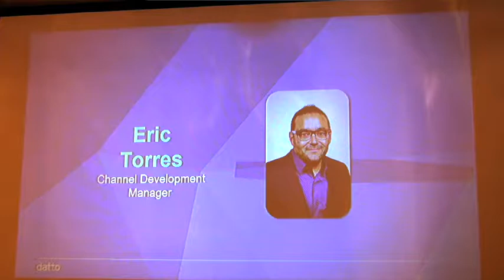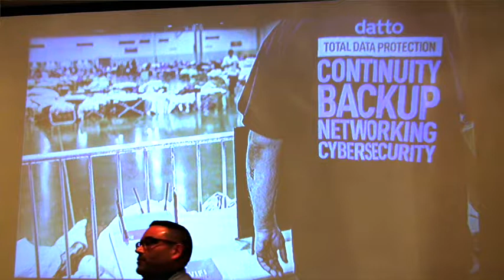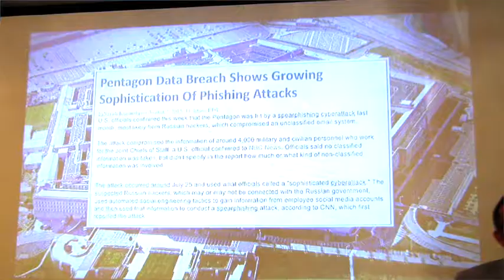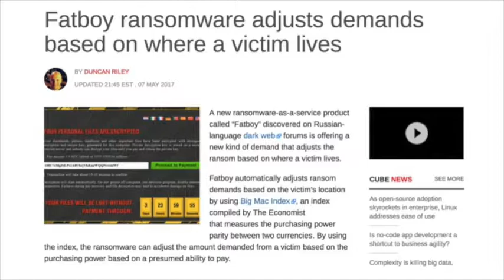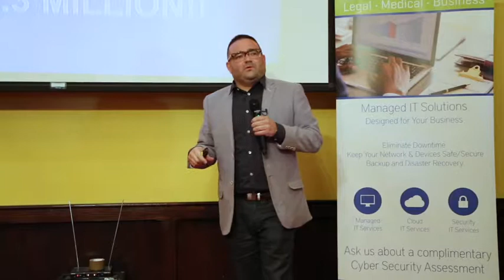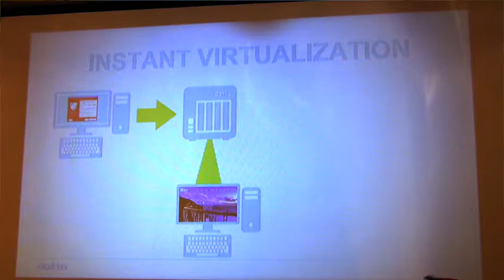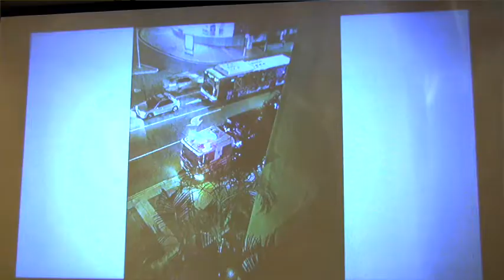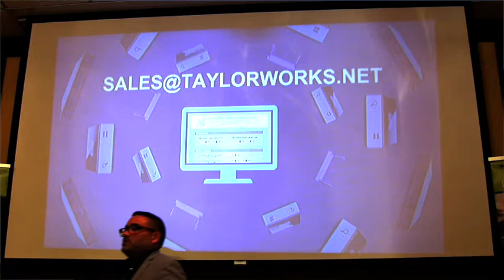eric torres 960x540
Eric Torres from DATTO presenting at TaylorWorks Business IT's Lunch and Learn on April 26, 2018 - Protecting Your Business from Cyber Criminals